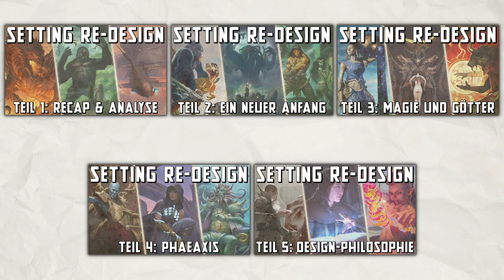Setting RE-Design - Teil 5: Design-Philosophie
Der letzte Teil in der Reihe, Details zum Lore und anderen Videos folgen in Kürze.

Kapitel
00:00-00:39 Einleitung
00:39-01:17 Once more with Feeling
01:17-03:45 SciFi und Fantasy mischen
03:45-05:20 Die echte Welt als Vorlage
05:20-07:36 Designspaces
07:36-08:36 Outro